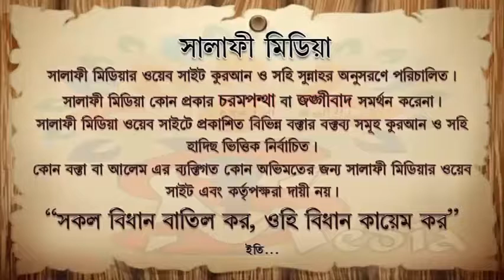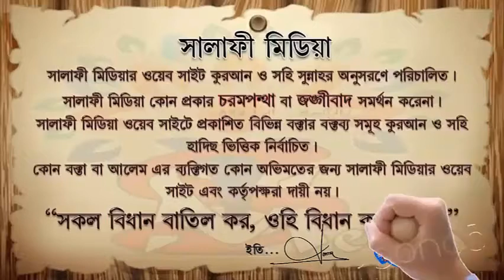ইলমুল ফারাইয মীরাসের ভাগবন্টন পর্ব ১৭ ┇ শায়খ মতীউর রহমান মাদানী